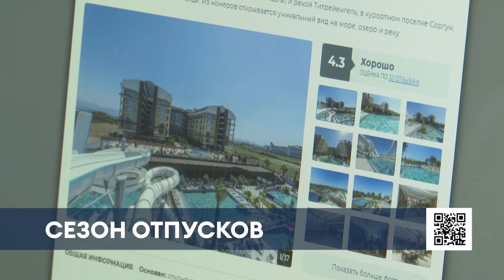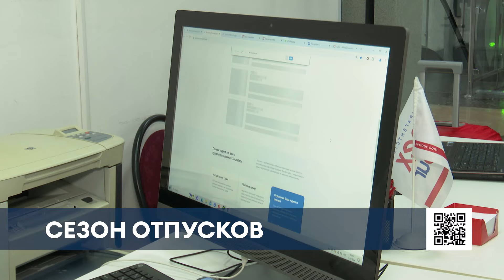Нижнекамцы чаще всего выбирают отдых в Турции и Египте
Сезон отпусков в самом разгаре. Кто-то из жителей Нижнекамска летит за границу, а кто-то предпочитает путешествовать по родной стране. Цены на туры то растут, то падают.

Турция — это основной лидер. Путевки туда нижнекамцы разбирают как горячие пирожки. На втором месте — завораживающий и таинственный Египет. Следом по популярности идут Арабские Эмираты, а замыкают круг Абхазия и российские пляжи.